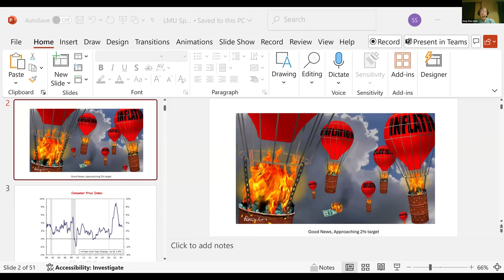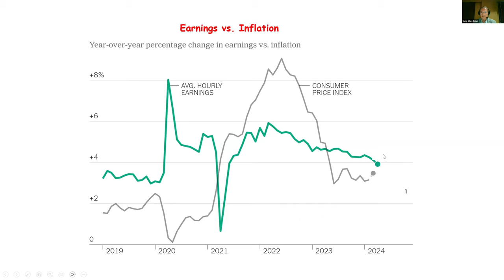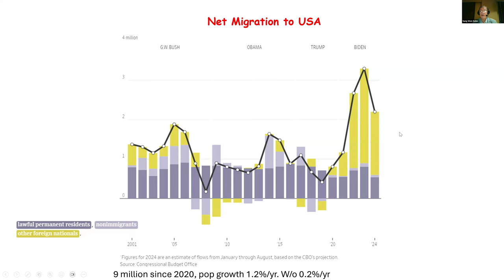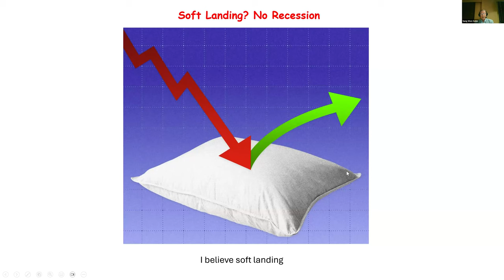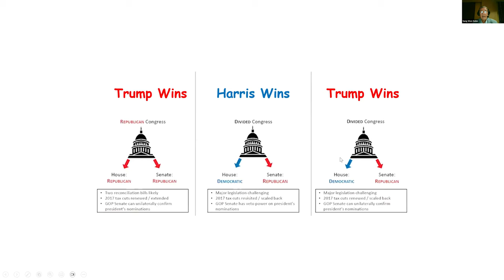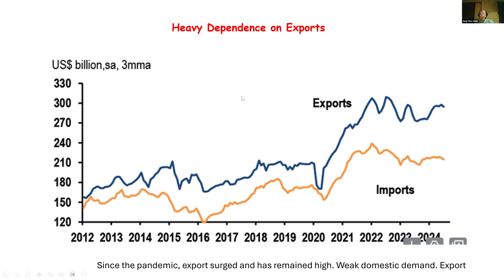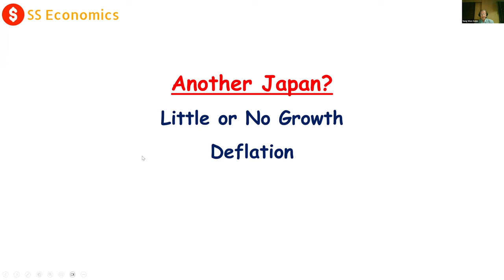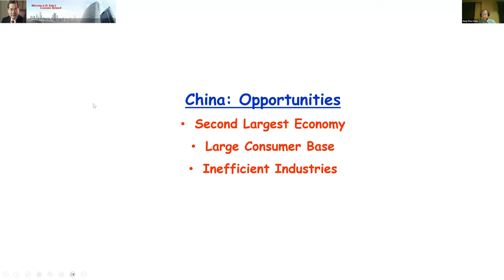How the Economies of the U.S. and China Will Interact in an Election Year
The Center for Asian Business D.K. Kim Foundation Lecture Series and Center for International Business Education presented a webinar featuring Sung Won Sohn, an internationally renowned economist and LMU professor of finance and economics. Professor Sohn discussed how the U.S. and China, the world's two largest economies, influence each other and the rest of the world and explored how the outcome of the U.S. election will change the economic dynamics between the two countries.